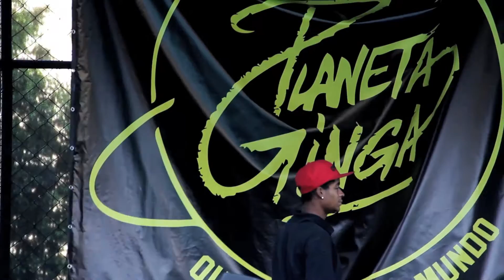Planeta Ginga - GL EventsTeaser